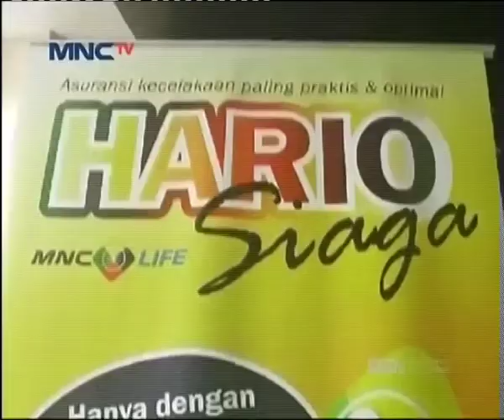MNC Life Berikan Asuransi Gratis Bagi Pengemudi Ojek Online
Berbagai macam resiko dan bahaya yang mengancam keselamatan membuat keberadaan asuransi bagi pekerja seperti ojek online sangat dibutuhkan hal inilah yang mendorong MNC Life bekerjasama dengan Rejeki Mall group untuk memberikan perlindungan asuransi Hario Siaga kepada pengemudi ojek online